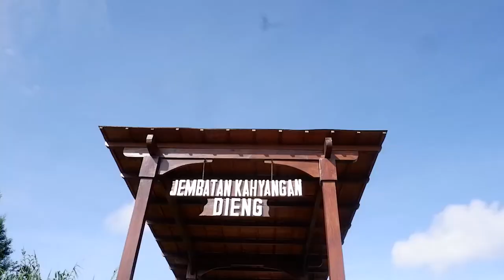Mini video travel Kawah Sikidjang Dieng Plateu kawah aktif terbesar di jawa tengah